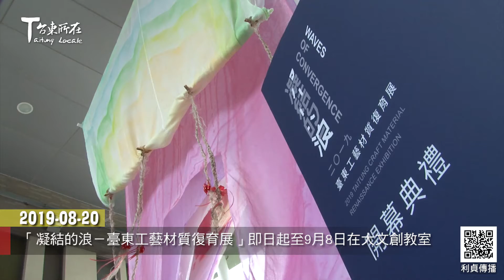2019 08 20 「凝結的浪－臺東工藝材質復育展」即日起至9月8日在大文創教室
凝結的浪－2019臺東工藝材質復育展
8月20日下午在臺東美術館大文創教室外辦理開幕
展出近30件以植物纖維為材質的創作作品
陳秘書長及與會貴賓為展場揭幕後
頒發新秀獎給旅居北部的池上女兒吳姿瑩

陳秘書長感謝裝置藝術家鄭元東及工藝家支持、參與這項展覽
希望全民一起認識泥土裡及自然界所提供的創作環境與材質

文化處指出 這項展覽不只單純的表現藝術作品
現場並呈現植物、原物料材質間的應用背景與材質特性
更邀請裝置藝術家鄭元東老師創作大型工藝裝置藝術作品光之家
在美術館大文創戶外穿廊展出
讓工藝作品不分時段親近民眾 共同推動生活美學與美感教育!
8月25、26日及31日、9月1日下午另安排專業導覽及講座課程
讓融合傳統與創新的知識可以扎根